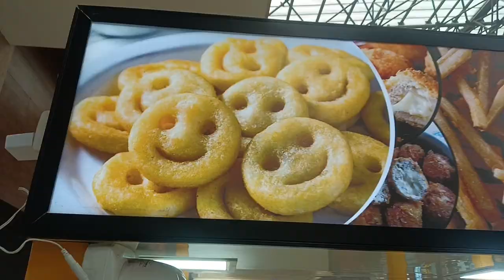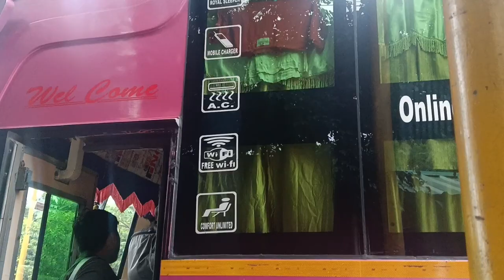Bihar Tour With Kaka &Sis siliguri city center ghumdai..❤️❤️@Pariyarbrovlog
Bihar Tour  With Kaka &Sis siliguri  center ghumdai..❤️❤️@Pariyarbrovlog. village Vibes : 5 Vlog Background Music No Copyright | Flute music

624K views · 1 year ago#vlogbackgroundmusic royaltyfreemusic vlogmusic...more

Creator Need

24.6K

14K

Save

Report

Comments391

Bhai ye sab no copyright he na please bhai batao

From Creator Need

Manoj Dey

Free music

Asian music

Related

For you

Recently uploaded

Watched

7:43

3:08

Saathiya Flute Version | Badmas Dil Flute | Singham | Lakhinandan Lahon | Anupam BG

LAKHINANDAN LAHON•2.8M views

1:20

LUCKEY NUMBER. me account kaise share or add kare

The unique tourerNew142 views

8:16

Free Audio for YouTube Video | Best Vlogs Background Music for Video | How to Use Free Audio?

Technical View•41K views

6:27

How To Viral My First Vlog ? My First Vlog Viral Kaise Kare ?

Manoj Dey•1M views

3:41

Village Vibes: Vlogs Background Music No Copyright

TechMinYT•242 views

1:40

ZKT Vlog•6.8K views

12:01

Tisha Tech Queen•355K views

12:17

GROW होने का राज 🤫| video viral kaise kare | views kaise badhaye | youtube video boost kaise kare

Arvind zone•628K views

14:46

SHOOT & EDIT MINI VLOGS WITH YOUR SMARTPHONE | TRENDING INSTAGRAM MINI VLOGS IDEAS

P J Cinematic Ideas•363K views

3:49

Download Rock Lama's Latest 5 Vlog Background Music for Your Videos

Creator Need•17K views

0:43

Description

Village Vibes : 5 Vlog Background Music No Copyright | Flute music

Creator Need

14KLikes

624,095Views

20235 Jun

Village Vibes : Vlog Background Music No Copyright | Flute music is video me maine Village Vlogs ke liye 5 Best Background music collection provide kara hai. Sabhi Background music instrumental cover hai . App in music ko Daily Vlogs Village lifestyle vlogs traveling vlogs etc. mai use karsakte hain. But Kuch tricks Maine video me bataya hai jise follow karke aap in music ko dusre Vloggers ke tarah as a Copyright free use kar sakte hain. isiliye video ko complete dekhia 🙏. Download Link Yahan Pe hai :-  ￼ • Village Vibes : 5 Vlog...   Get mor Vlog Background music : video 1 :   ￼ • The Uk07 Rider: Get 3 ...   video 2 :   ￼ • Get 3 Instrumental Bac...   Please Mention this text on your Video Description 👇👇 Song : Saathiya flute Cover Artist : Lakhinandan Lahon Song Link :   ￼ • Saathiya Flute Version...   - - - - - - - - - - - - - - - - - - - - - - - - - Song : Bachunjelilai - Lata Mangeshkar Original Song Link :   ￼ • "बाँचुन्जेलीलाई" Bachu...   Karaoke version :  ￼ • Bachunjel Karaoke Song   - - - - - - - - - - - - - - - - - - - - - - - - - Song : BAARI Flute cover Artist : divyansh Shrivastava Song Link :   ￼ • BAARI Flute Cover / Uc...   - - - - - - - - - - - - - - - - - - - - - - - - - Song : Sau Dard Hai Flute Cover Artist : Lakhinandan Lahon Song Link :   ￼ • Sau Dard Hein | Flute ...   - - - - - - - - - - - - - - - - - - - - - - - - - Song : Maan meri Jaan Flute Cover Artist : Tanishq Ghodke Song Link :   ￼ • Maan Meri Jaan | Flute...   - - - - - - - - - - - - - - - - - - - - - - - - - Your Queries : Background music for Dehati vlogs Gaon ki vlog ke liye konsa music use karein No copyright Vlog background music Best Background music for Vlogs Village background music Village music Village Background music no copyright background music for vlogs instrumental background music flute vlog background music flute background music for vlogs creatorneed vlogmusic nocopyright royaltyfreemusic vlogbackgroundmusic ⬇️⬇️ Copyright Disclaimer Under Section 107 of the Copyright Act 1976, allowance is made for "fair use" for purposes such as criticism, comment, news reporting, teaching, scholarship, and research.